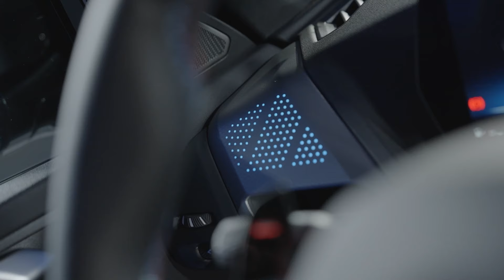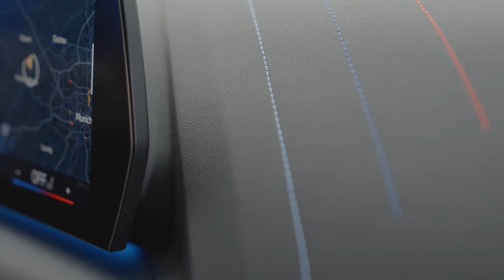2025 BMW 2-Series Gran Coupe Gets Fresh Looks And More Power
➡️BMW’s design team shuffle could signal that the all-new 2025 2-Series Gran Coupe is the last of its kind—at least in terms of its polarizing style. The new generation of the 2-Series sports sedan gets a design makeover, a fresh engine lineup, and more standard features.

The base 228 now cranks out 241 hp, while the M235 xDrive pushes 312 hp, both powered by a 2.0-liter turbo engine mated to a 7-speed dual-clutch transmission. And yes, that controversial grille is still here, but now with an “Iconic” illuminated option. Inside, you’ll find tech upgrades galore: cloud-based navigation, keyless entry, and wireless charging are now standard.